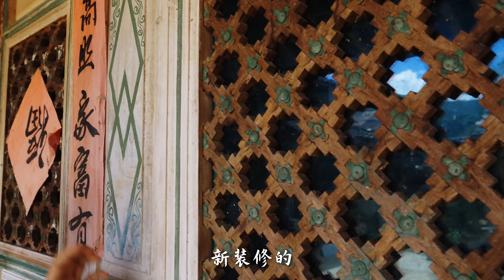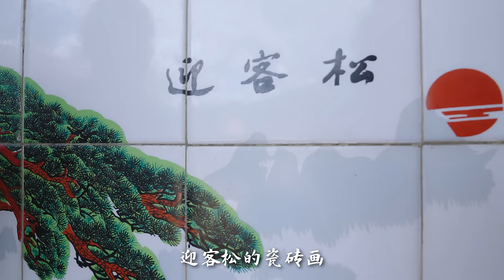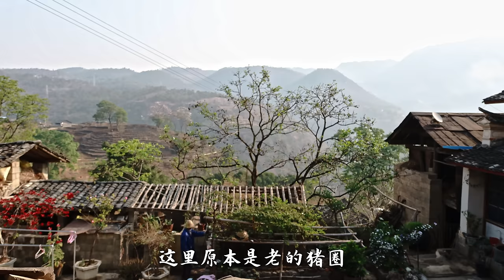好久不见的Vlog——带大家来看看改造后的老家小院~【滇西小哥】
最近看到好多盆友给我留言，想让我带大家看一下家里整体的样子和装修后的新环境，前后折腾了小半年，家里的改造装修终于收尾啦~今天带你们来家里绕绕，整体也没太大改动，还是榫卯结构的木头老房子，不过是猪圈拆了，重新修建一个吃饭乘凉的地方，而牛圈改造成了两层小楼。
家人们都和我一样非常喜欢这次的改造，感觉生活起来也换了种心情，特别舒服~你们喜欢吗?

I’ve read many comments recently, wanting to see my house after the refurbishment is done. It took us almost half a year to finish all the work. Today, I’ll show you around this newly refurbished old house. We didn’t change much as it’s still the same old wooden house connected by mortises and tenons. But we did tear down the pigpen and built a place for dinning and shading. The cattle shed was reconstructed into a two-storey house.
My family and I loved this refurbishment. It made our life even more enjoyable. What do you think?